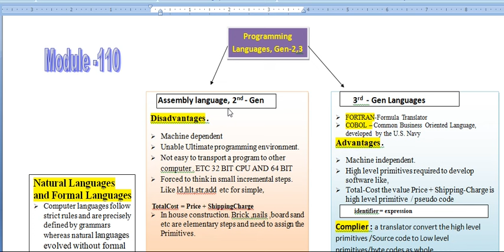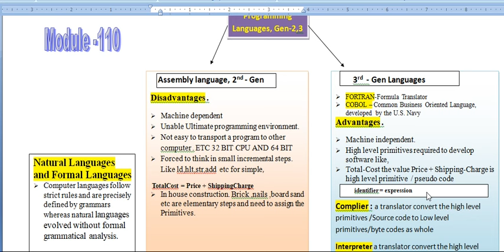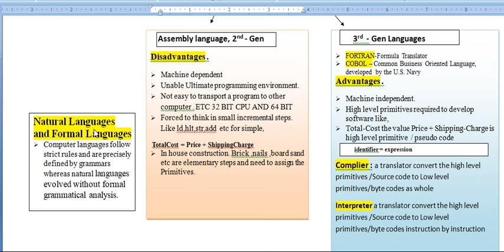CS 101 MODULE 110 | CS 101 short lectures|CS101 module 110|1st 2nd generation language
CS 101 MODULE 110 ||CS 101 SHORT NOTES|| CS 101 short lectures|CS101_Topic110
CS101_Topic110
computer science
relational database issues
CS 101 TOPIC 110
cs101 module 110
cs101short lectures
cs101 short notes
cs101 short notes 2023
cs101 final term
cs101 short lectures new
cs101 short notes final term
cs101 short topics 202r